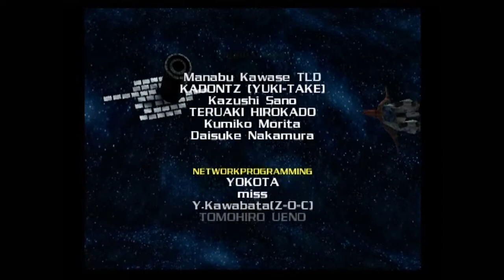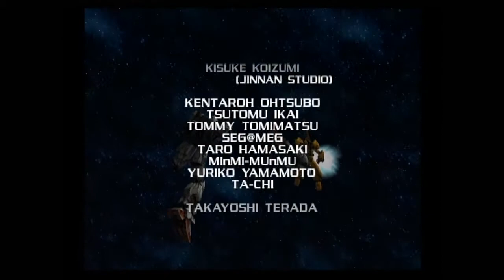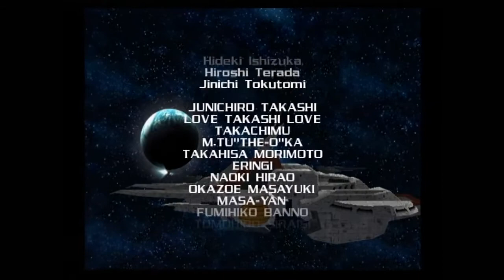【エウーゴVSティターンズ】④#1木星帰りのNewTypeシロッコ最終兵器 THE-O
○シロッコ 島田敏

Ζガンダム A.U.E.GvsTTS
機動戦士Ζガンダム エゥーゴvsティターンズ
バンダイ 2003/12/4発売